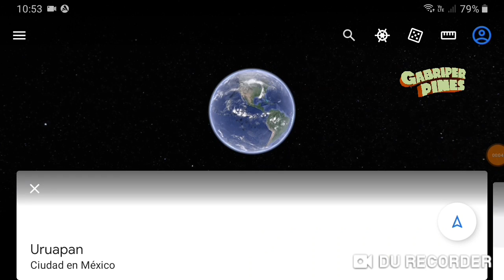Bloqueos del CO en Uruapan Michoacán, tanto en Zumpimito como en Santa Rosa